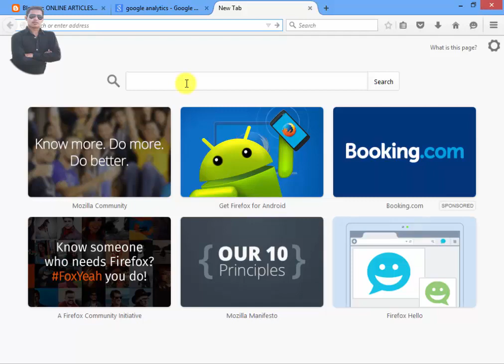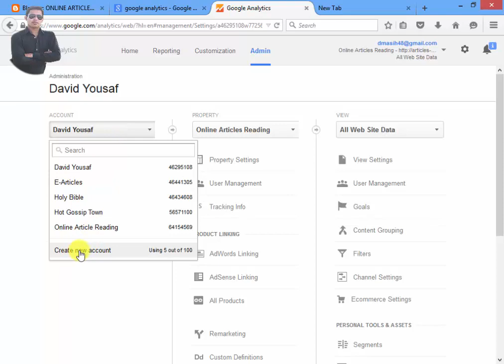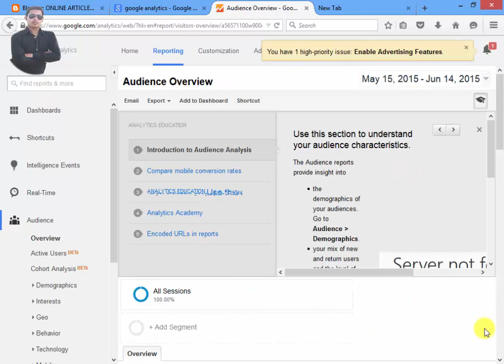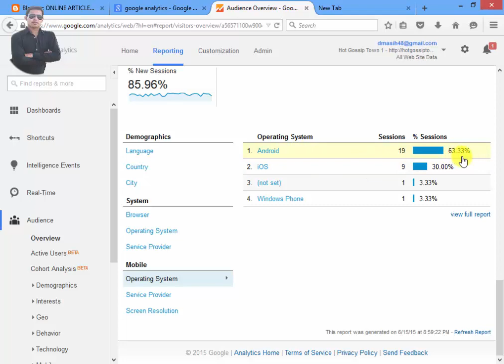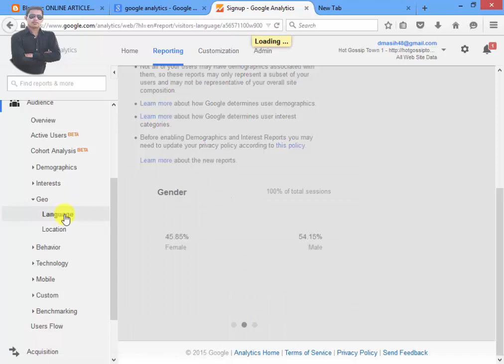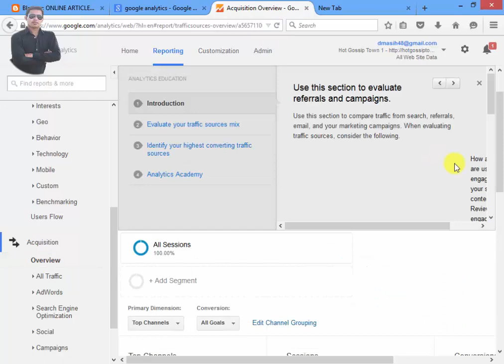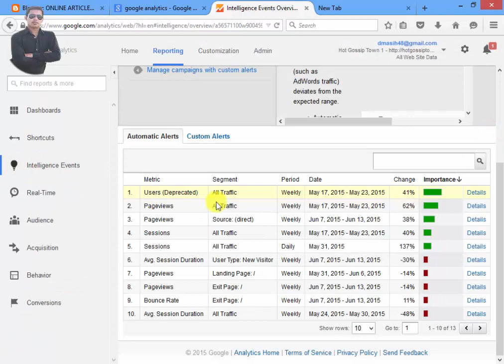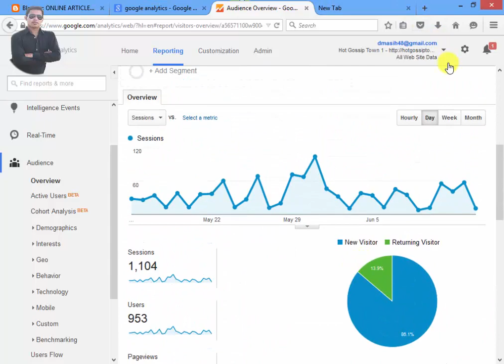Google Analytics View Website or Blogger Tracking Data Full Tutorial Urdu Hindi